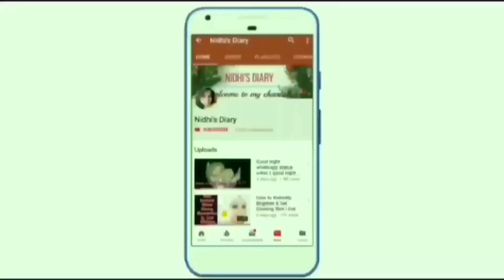बस 1चुटकी लौंग मिलाकर 1बार लगाएं और सालों तक डाय लगाने की जरूरत नहीं पड़ेगी रगड़ते रगड़ते परेशान हो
बस एक चम्मच हल्दी और सारे सफेद बाल काले जड़ से। बिना मेहंदी कलर इंडिगो के बालों को काला बनाएं।

सफेद बालों को झट से काला बनाएं इन दो पत्तियों से। एक एक बाल जड़ से होगें काले। Safed balo ka upay

शैंपू में बस एक चुटकी ये पावडर मिलाकर लगालो। सफेद बाल जड़ से काले देखते देखते हो जायेंगें।

शैंपू में बस एक चम्मच ये पाउडर मिलाकर लगावो। सफेद बाल जड़ से काले देखते देखते हो जाएंगे।

200% गारंटी के साथ बस नहाने से एक घंटा पहले लगा लो सफेद बाल काले ना हुए तो कहना |balo ko kala karne

मेहँदी ना डाई , अब बालों को काला करें सिर्फ़ 1 मिनट में। घर पर बनाए Hair Colouring Serum इस तरह
Waterproof remedy 2 मिनट में बाल काले। सफ़ेद बालों को काला करने का घरेलू उपाय।Safedbalokailaj

मेथी से बनी ये डाई लगाएँगे तो बाल इतने काले होंगे आप कहेंगे काश पहले पता होता।Safed balo ka ilaj

ना मेहँदी ना डाई , अब बालों को काला करें सिर्फ़ 1 मिनट में। घर पर बनाए Hair Colouring Serum इस तरह

कलौंजी में इसे मिला कर लगाएँगे तो बाल हमेशा के लिए काले होंगे । Balo ko kala Karne ka tarika

अब बिना डाई के सफेद बाल naturally ऐसे काले होंगे

नहाने के 1 घंटा पहले लगालो एक एक सफेद बाल काले ना हुये तो कहना।Safed balon

सफेद बालों का नया नुस्खा एक बार लगा कर तो देखो।फिर ना कहना बताया नहीं। Turn White Hair To Black